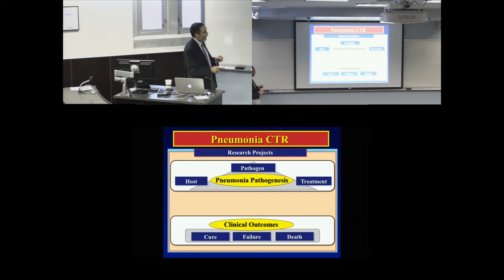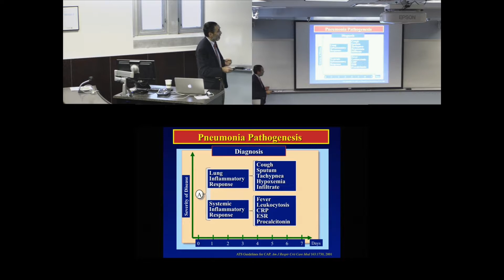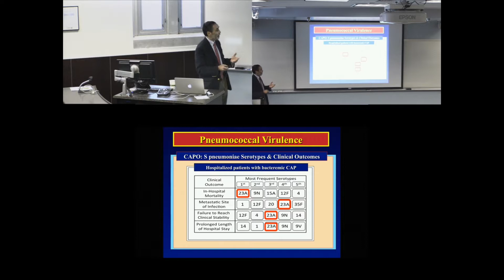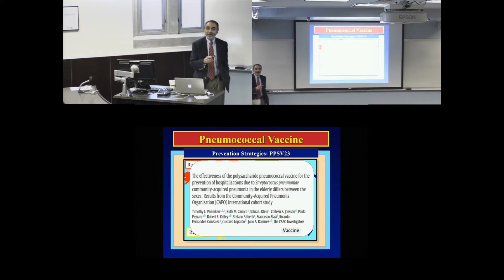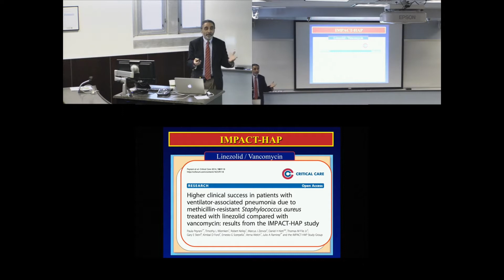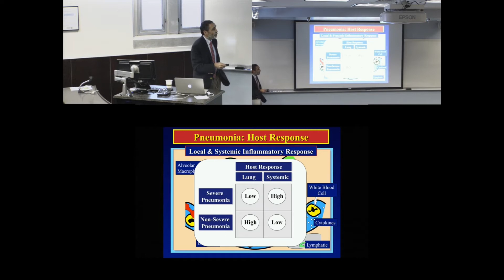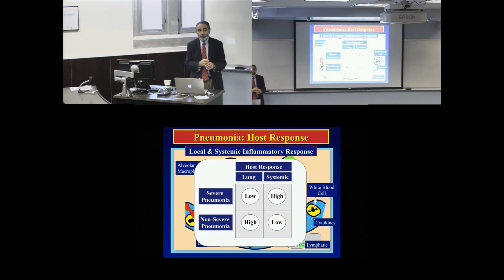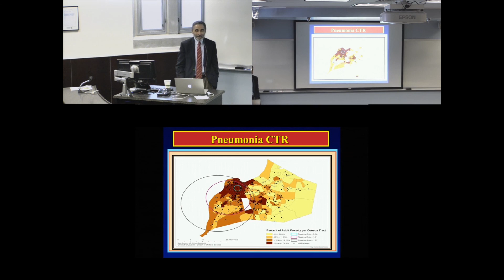"Pneumonia" Clinical and translational research at the University of Louisville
Dr. Julio Ramirez (Medicine, Univ. of Louisville) gives a talk entitled "'Pneumonia' Clinical and translational research at the University of Louisville" as part of the NIMBioS Interdisciplinary Seminar Series.